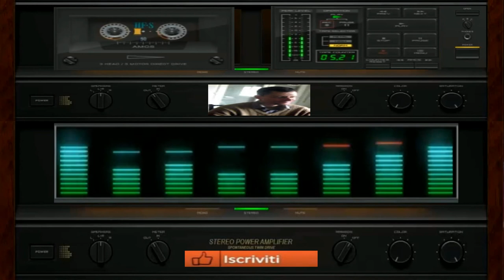giovanni mauri Planet Intensive Kilowatt dance suburbia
vst usato per composizione 3d oscilllator studio zebralette vst
nome del brano Planet Intensive Kilowatt